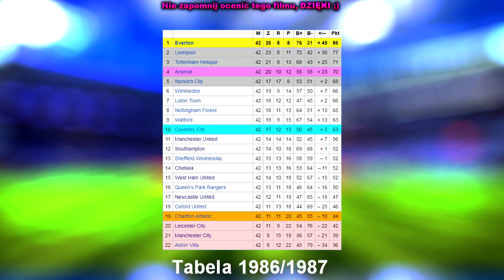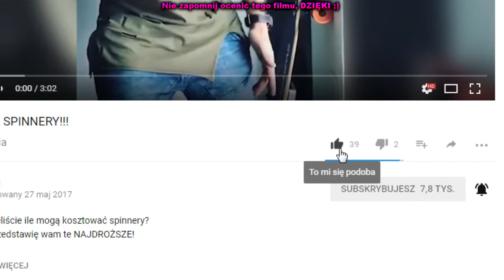LEGIA dokonała GŁUPIEJ ZMIANY?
Czy zmiana trenera w Legii Warszawa przyniesie pozytywne skutki?

Nie zapomnij ocenić filmu, dzięki ;)